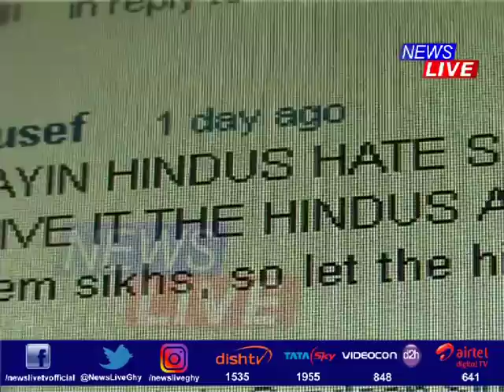Final NRC draft: Security beefed up across the State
কাইলৈ চূৰান্ত NRCৰ তালিকা প্ৰকাশ পাব। ৰাজ্যত বহু বছৰৰ মূৰত দেখিবলৈ পোৱা গৈছে পানী নসৰকা নিৰাপত্তা ব্যৱস্থা। চুবুৰীয়া ৰাজ্য আৰু কেন্দ্ৰৰ পৰা আহিছে ২২০টাকৈ নিৰাপত্তা কোম্পেনী। যিকোনো উৰা বাতৰি আৰু উত্তেজনা সৃষ্টি কৰিলেই নিমিষতে গ্ৰেপ্তাৰ কৰিব নিৰাপত্তাৰক্ষীয়ে।